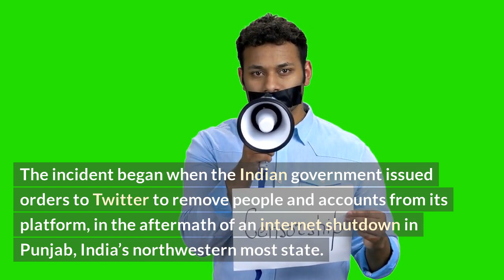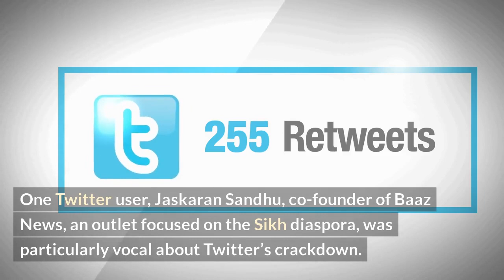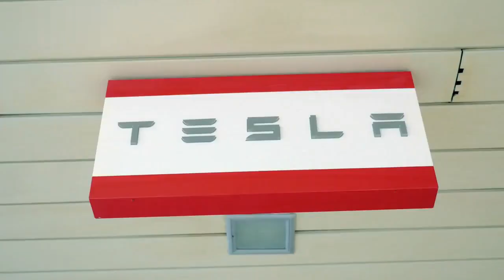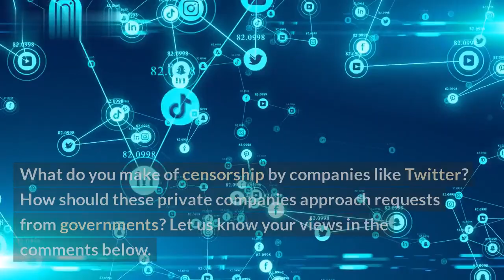Twitter allegedly suppressing Indian criticism of Modi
Is Twitter suppressing Indian criticism of Modi? With growing concern and public outcry, many Indians feel they are unable to freely voice their criticism of Indian Prime Minister Modi and his policies on social media networks like Twitter. This controversial issue is dividing the nation over whether the popular platform is taking appropriate action.\n
In this exclusive video, we explore the allegations of Twitter quietening the voices of Indian people critical of Modi. We interview experts in online communication to discuss the potential of suppression, look at the implications it has for citizens’ free speech, and ask if society’s leaders need to step in to ensure free expression rights are respected.